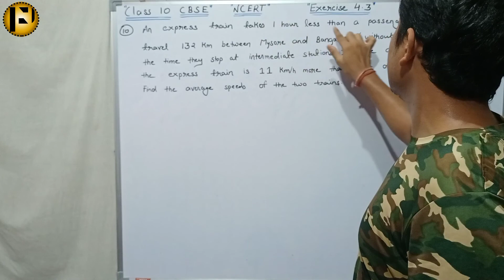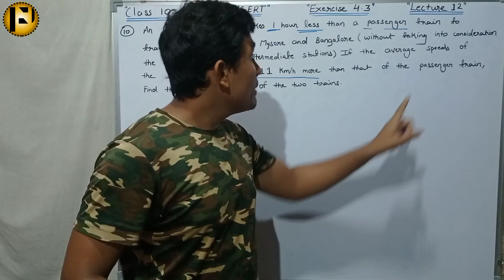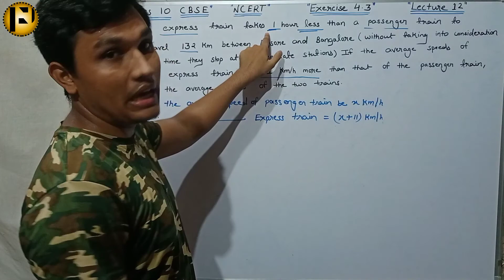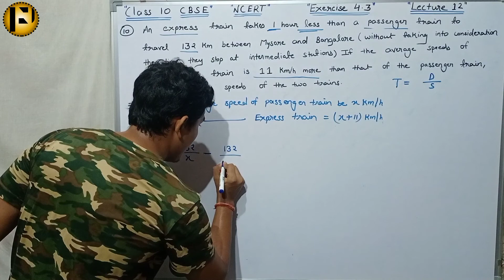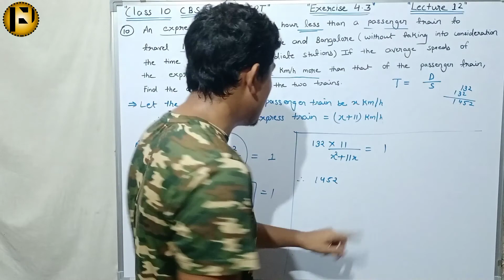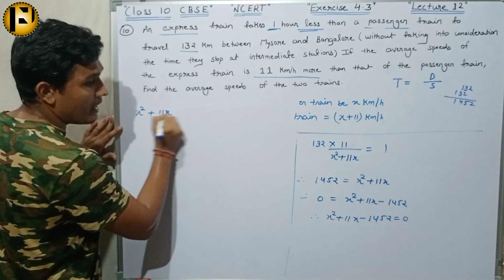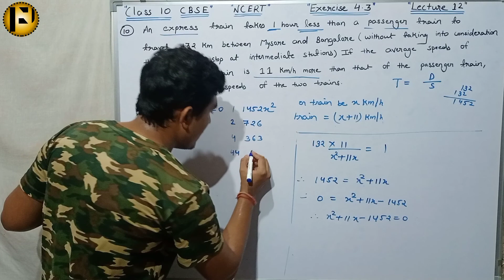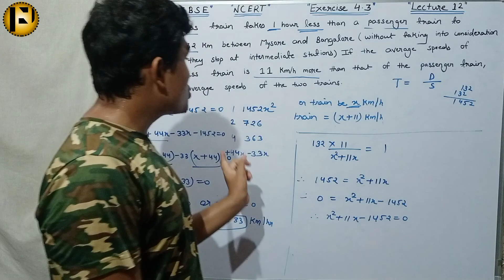An express train takes 1 hour less than passenger train to travel 132 km between Mysore and Bangalor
An express train takes 1 hour less than passenger train to travel 132 km between Mysore and Bangalore (without taking into consideration the time they stop at intermediate stations).  If the average speed of the express train is 11 km/hour more than that of passenger train, find the average speed of the two trains.

Click on the link given below to watch the amezing videos on "All Video Playlist" 👇

Click on link given below to watch videos on "Class 10 NCERT Quadratic Equation" 👇

Click on the link given below to watch the videos on "Division Short Tricks" 👇

Click on the link given below to watch the amezing videos on "Multiplication Short Tricks" 👇

Click on the link given below to watch amezing videos on "Maharashtra Board new syllabus class 12 Mathematical Logic" 👇

Click on the link given below to watch the videos on "Simplification Short Tricks" 👇

Click on the link given below to watch the videos on "Calculation Short Trick" 👇

Click on the link given below to watch the videos on "Number System" 👇

Click on the link given below to watch the videos on "Divisibility Test" 👇

Click on the link given below to watch the videos on "Hots Questions" 👇

Click on the link given below to watch the videos on "Geometric Progression" 👇

Click on the link given below to watch the videos on "Arithmetic Progression" 👇

Click on the link given below to watch the videos on "X ICSE Chapters" 👇

Click on the link given below to watch the videos on "Maths Magic" 👇

Click on the link given below to watch the videos on "Table Short Trick" 👇

Click on the link given below to watch the videos on "LCM & HCF Short Tricks" 👇

Click on the link given below to watch the videos on "Financial Planning X SSC" 👇

Click on the link given below to watch the videos on "Algebraic Expression" 👇

Click on the link given below to watch the videos on "X SSC Algebra Paper solution 2020" 👇

For more videos please visit playlist section. ✌️